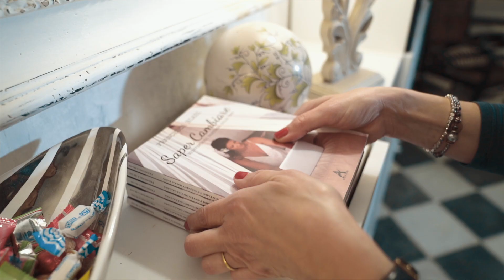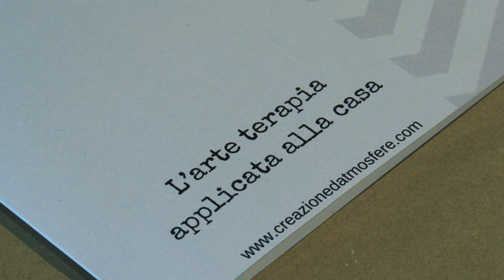TRASFORMARE LA CASA FACENDONE UN LAVORO.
Ti spiego meglio meglio come puoi farlo anche tu! Il mio racconto
Guarda queste 3 masterclass gratuite e scopri l'Academy di Creazione D'atmosfre

Alla tua trasformazione, Francesca